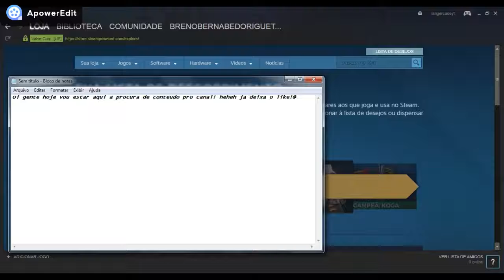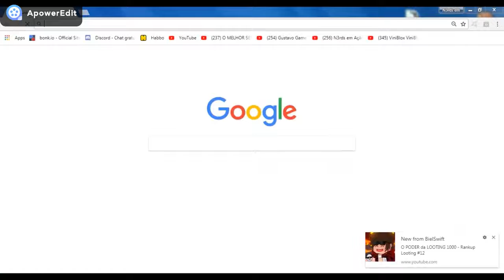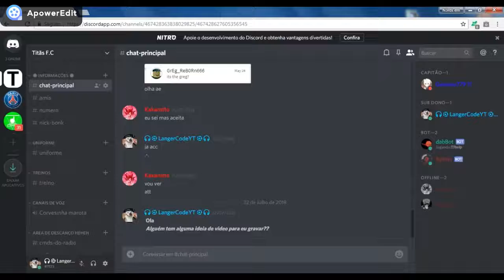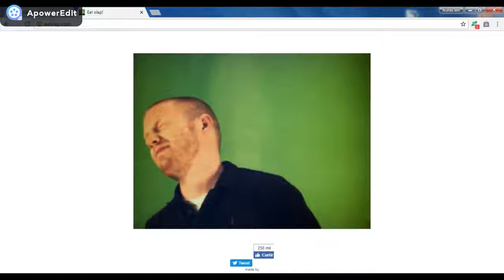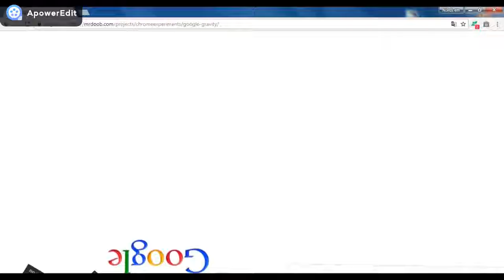MOSTRANDO ALGUNS SITES INÚTEIS! (SÓ ALGUNS)....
📌DESCRIÇÃO
👉Mais um video de Divulgando Servidores no canal!!

↪IP do servidor: Nenhum!

📌Meta para o vídeo:
👍10 likes.
📈 E subindo.

📌 Ajude o canal:
🌎 COMPARTILHE.
💬 COMENTE.

📌Sobre o canal:
📆 Vídeos quando puder
🕚Sempre às 20:30.

📌Canal do meu irmão: ELE NÃO TEM KK!

📌Programas que eu uso:
↪Editor: Apower Edit Pro

📌 Perguntas frequentes:
↪ Qual Sua Meta De Inscritos?

DEUS TE AMA! EU TAMBÉM!

FLWWWWWWWWW! BJJJS